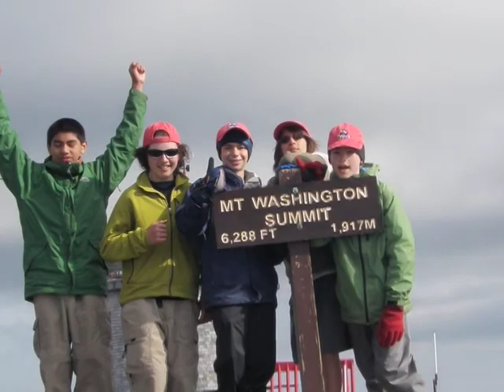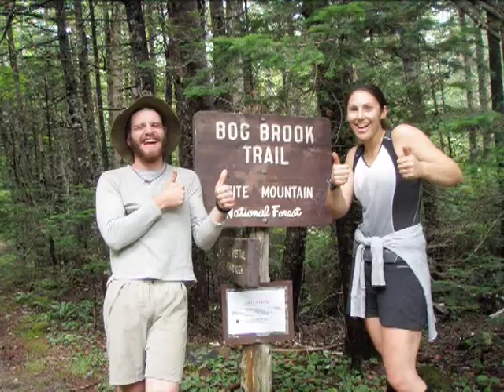New England Exploration - Summer Adventure at The White Mountain School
The White Mountain School has partnered with our friends at Adventure Treks to offer a spectacular summer experience for 13 and14 year olds. The outdoor experiences of New England Exploration allow students to develop their sense of adventure and community while having 16 days of amazingly good times!